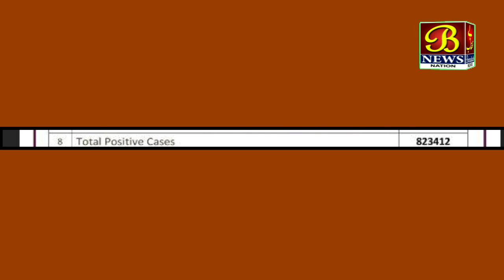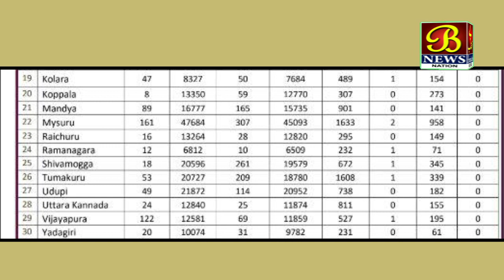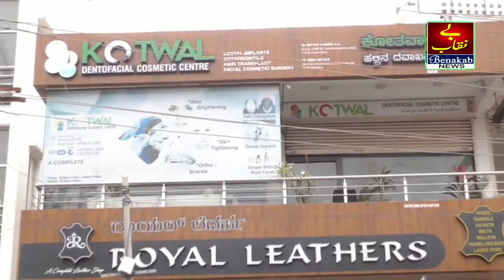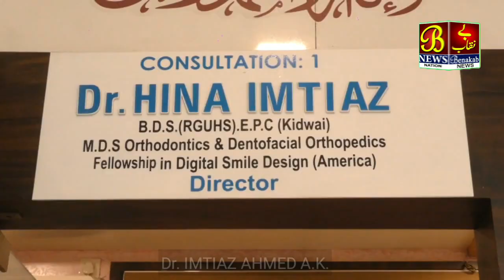Today Covid19 Update...!31-10-2020 Bijapur News